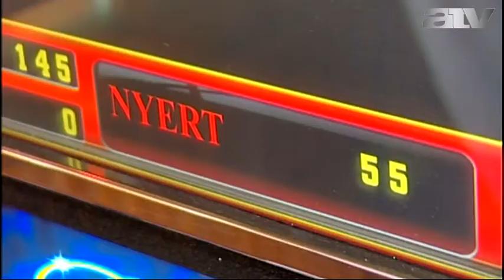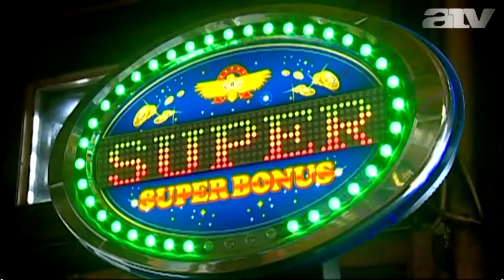Fordulat? Lázár szerint nem helyes, de mégis jöhetnek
Megbízható vállalkozásoknak adná a kormány a szerencsejáték-koncessziót.